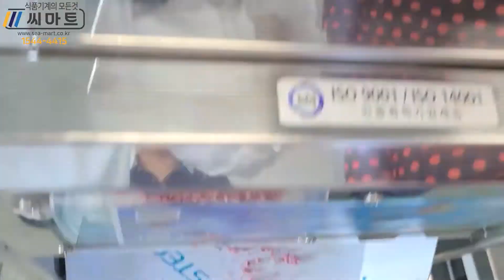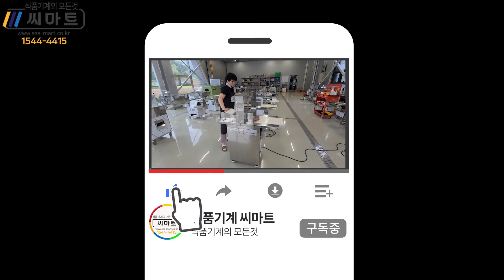크런치초코렛 분쇄하기 유자세절기 표고버섯세절기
식품기계테스트 신청 및 구입문의
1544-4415